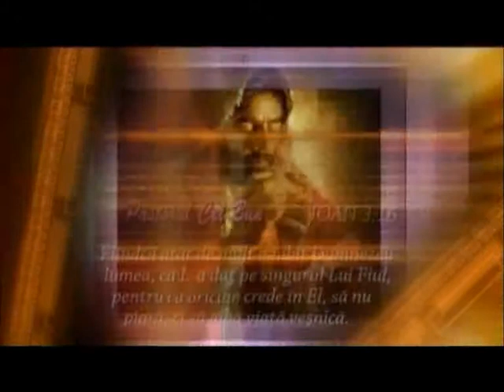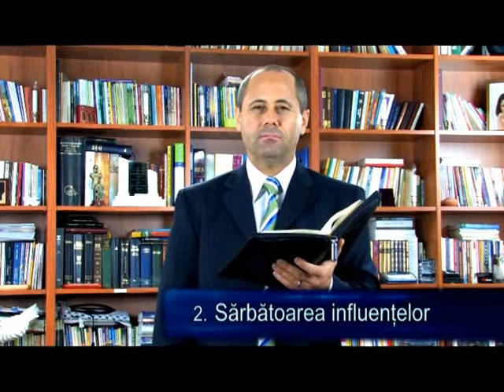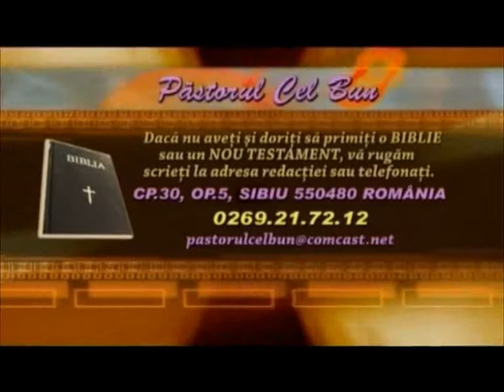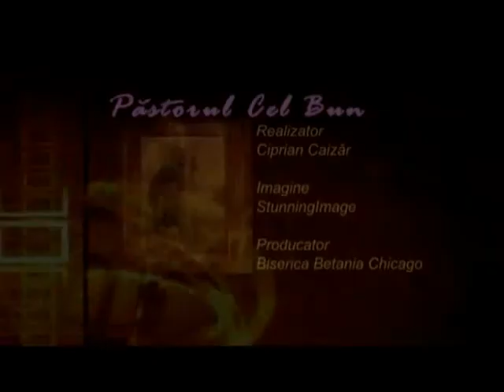Luigi Mitoi - Competitia sarbatorii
emisiunea Pastorul cel Bun